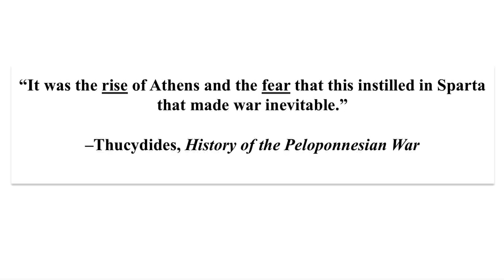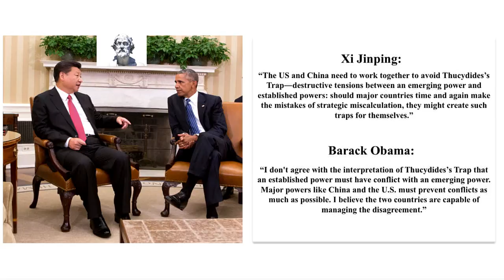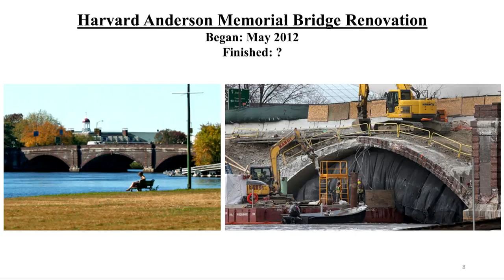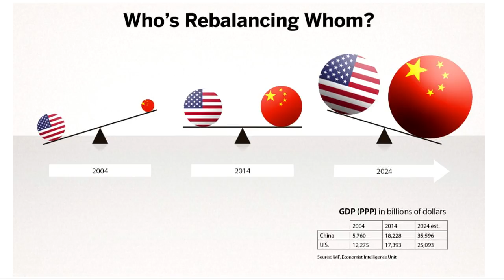Destined for War: Can America and China Escape Thucydides's Trap?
When a rising power threatens to displace a ruling one, the most likely outcome is war. Twelve of 16 cases in which this occurred in the past 500 years ended violently.

Today, an irresistible rising China is on course to collide with an immovable America. The likely result of this competition was identified by the great historian Thucydides, who wrote: “It was the rise of Athens and the fear that this instilled in Sparta that made war inevitable.”

But the point of Graham Allison's latest book, Destined for War: Can America and China Escape Thucydides's Trap? (Scribe, 2017), is not to predict the future, but to prevent it. Escaping Thucydides’s Trap is not just a theoretical possibility. In four of the 16 cases, including three from the 20th century, imaginative statecraft averted war.

Can Washington and Beijing steer their ships of state through today’s treacherous shoals? Only if they learn and apply the lessons of history.

Join Graham Allison as he discusses Destined for War and poses hard questions for two proud nations. He asks if China is serious about replacing the US as the dominant power in Asia in the foreseeable future, if Americans could accept becoming No.2, and whether war between Washington and Beijing is inevitable.